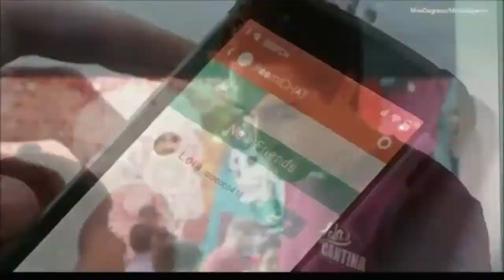Lola + Miles | No Angles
Mein neues Lieblingspaar ❤❤❤

Couple: Lola und Miles

Show: Degrassi

Song: No Angles - Bastille

Soll ich die ganze Geschichte von diesem Paar hochladen?

Eure Laura❤